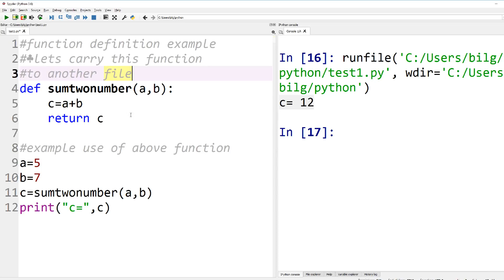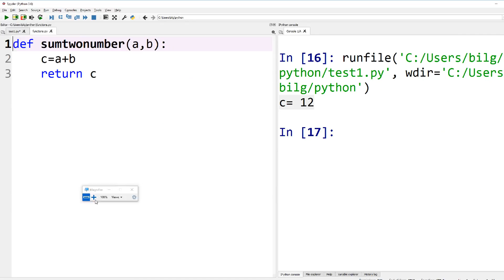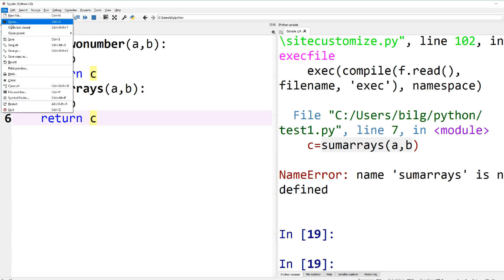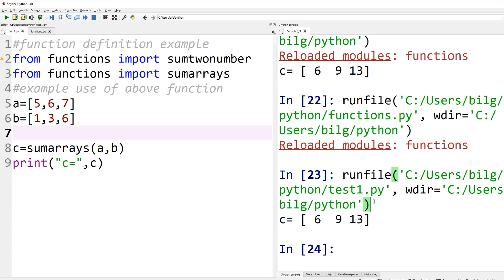Python simple function: sum two number, sum arrays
A simple python lecture about summing two number and summing arrays